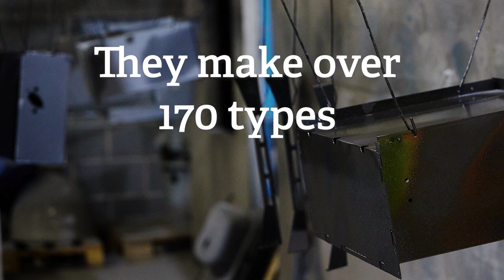Thetford UK - Behind the Scenes Live Tour 2022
Next stop... Thetford UK!

As we continue our Behind the Scenes Live Tour, we're heading back to Yorkshire to visit possibly one of our most well-known suppliers, Thetford UK!

Thetford UK manufactures and supplies our cooking appliances and bowls...

Did you know? Every caravan or motorhome that leaves the Bailey production line has at least one Thetford product fitted.

Find out more information on Thetford UK and our Behind the Scenes Live Tour

𝗚𝗲𝘁 𝗜𝗻𝘃𝗼𝗹𝘃𝗲𝗱!